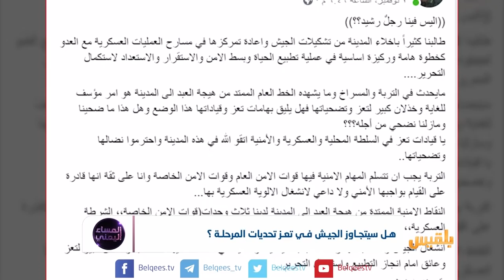هل سيتجاوز الجيش في تعز تحديات المرحلة؟ | تقرير: أسامة عادل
ماهي أسباب الخلاف الاخير بين فصائل الجيش الوطني في تعز؟
هل هناك قوى إقليمية وراء هذه الخلافات؟
والسؤال الأهم.. لماذا لا يسلم الجيشُ المناطقَ داخل المدن والأرياف للأجهزة الأمنية ويذهب لجبهات القتال ضد الحوثيين؟